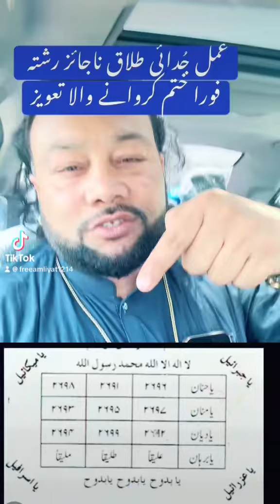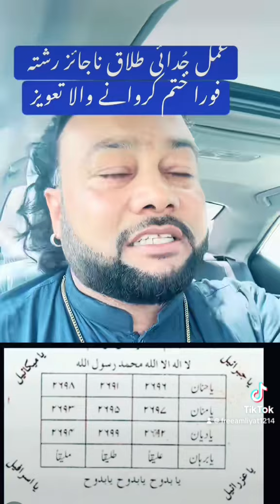Amal talaq judai